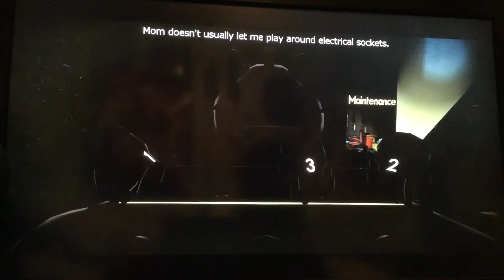Shitty gameplays: Octodad Dadliest Catch #3 Aquarium HELL part 2